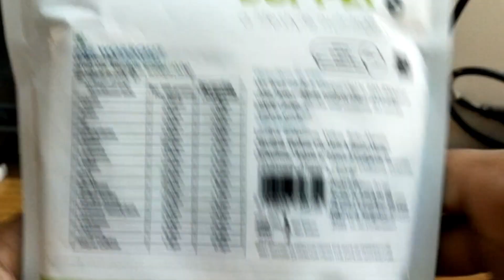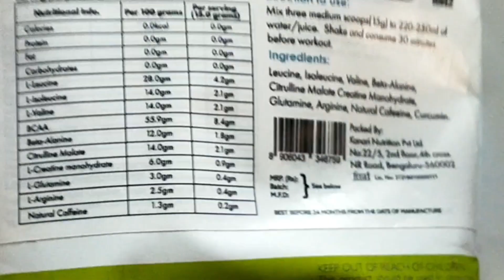Pre Workout 100% Natural SUPPLY6 for weight gain &fat loss | हिंदी में !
buy original Supply6 Pre Workout (Unflavoured, 250g) :